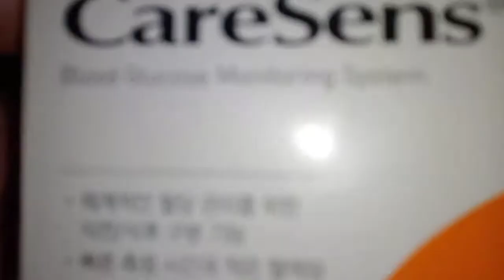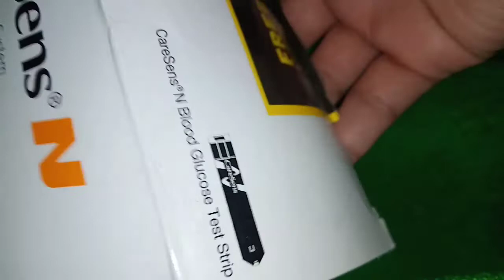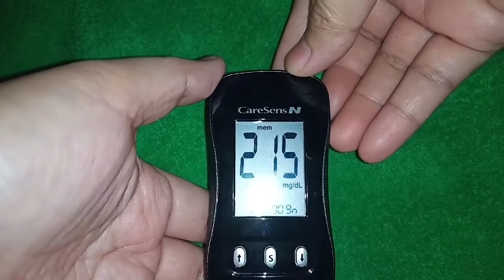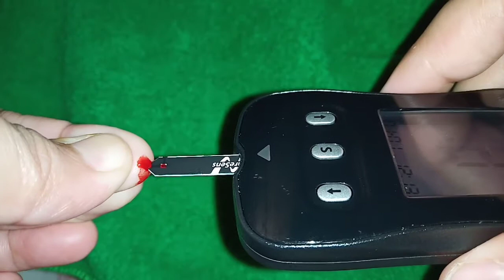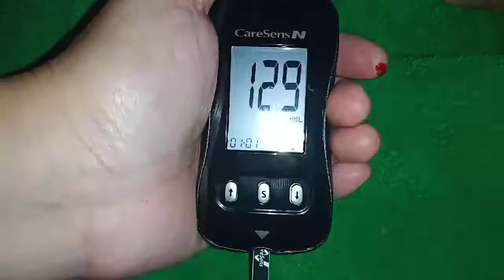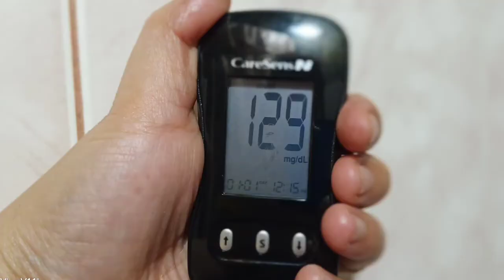MEASURING YOUR BLOOD SUGAR AT HOME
Before doing this at home make sure you do 8 hours fasting.

BLOOD SUGAR (GLUCOSE) LEVEL `
                    with FASTING

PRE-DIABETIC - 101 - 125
DIABETIC - 126+